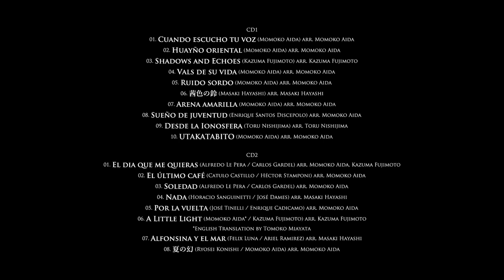Momoko Aida 会田桃子 - Huayño oriental (Official Video)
Momoko Aida 会田桃子「Huayño oriental」
(Momoko Aida) arr. Momoko Aida

会田桃子（Violin）北村聡（Bandoneon）林正樹（Piano）西嶋徹（Bass）藤本一馬（Guitar）岡部洋一（Percussion）
Momoko Aida (Violin), Satoshi Kitamura (Bandoneon), Masaki Hayashi (Piano), Toru Nishijima (Bass), Kazuma Fujimoto (Guitar), Yoichi Okabe (Percussion)